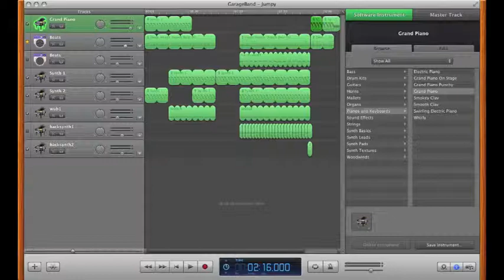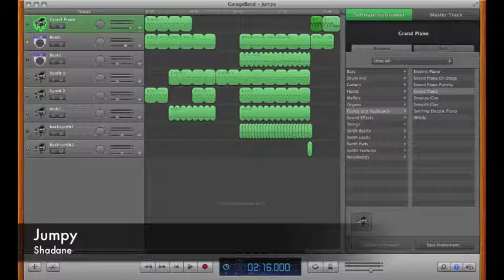''Jumpy'' - Shadane (Garageband song)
Hey guys and gals! It's Shadane here. This is a little 2 minute song I made in garageband during my spare time. Let me know what you think of it!

The song is licensed with Creative Commons. So basically, if you want to use it in your videos or anything else, go right ahead! Although it's not necessary, I would appreciate some recognition if you decide to use it in your videos.

I may be making some more songs in the future, so keep an eye out!

Alright, enough of my ranting, catch you all later!